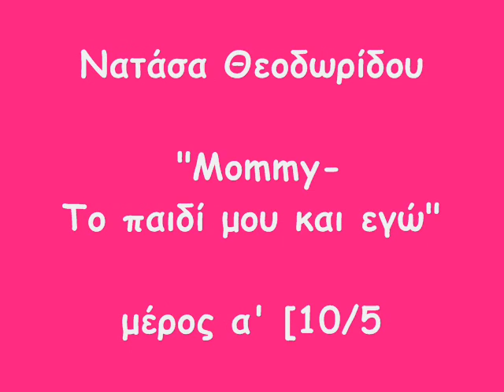Natasa Theodoridou-interview@tv show "Mommy"(mothers day)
Interview@tv show"Mommy"!
part1[10-5-08]
Mega channel